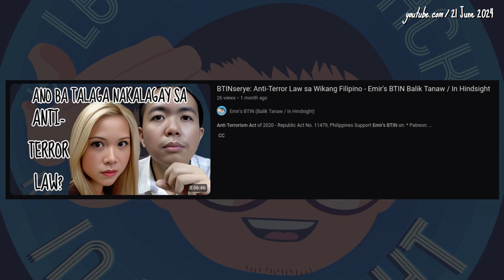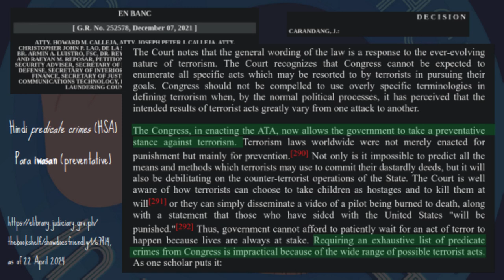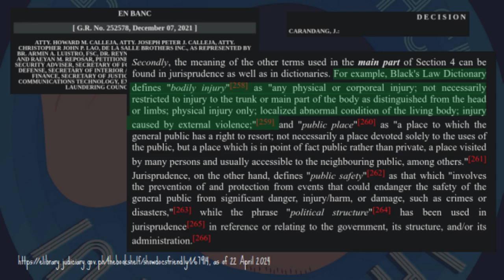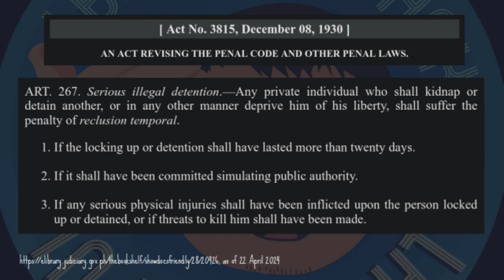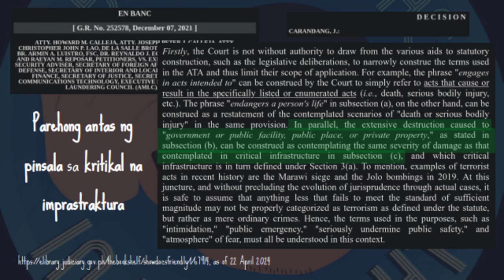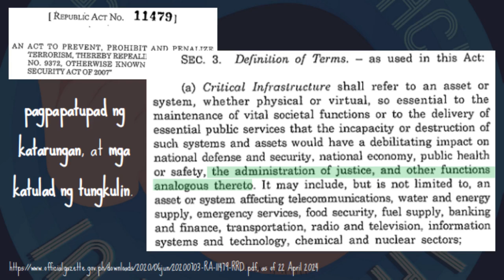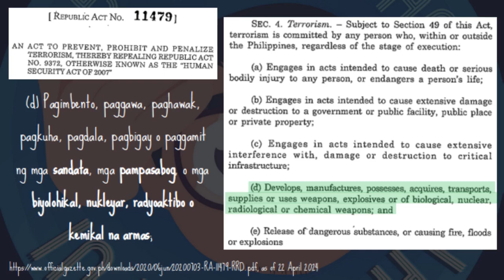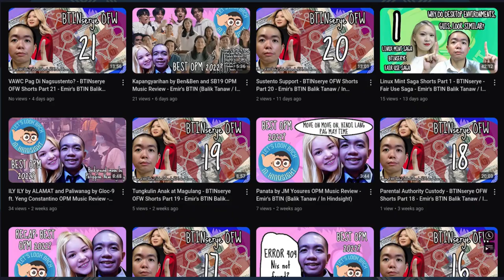Gawaing Terorismo: Anti-Terror Law sa Wikang Filipino Short Part 4 - Emir's BTIN